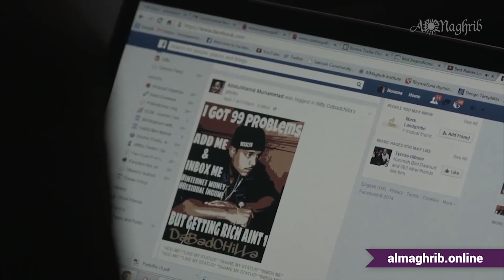Transformed | Ust. Yasmin Mogahed | AlMaghrib Online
❝One of the most important concepts we must rectify before we can see real transformation in our lives and our relationship is in *how* we love.

Growing up most of us were never taught that there is a right and wrong *way* to love. And that loving the wrong way can cause us unimaginable pain.

When we put anything in the core of our hearts (people, money, career, status, image) where only God should be, we suffer unimaginable pain. In other words whatever we love as we should only love Allah (our children, our jobs, our money, how we appear,) becomes the source of our greatest pain.

This is one of the central concepts I cover in depth in my upcoming online class, Transformed.❞
- Ustadha Yasmin Mogahed

✦ Dedicated 12+ hours of content covering emotions, relationships and spirituality.
✦ You also get lifetime access to the course.
✦ Live Q&A sessions with Ust. Yasmin Mogahed
✦ In-depth knowledge comprised of 4 Modules.
✦ Modules are self-paced with no scheduling hassle.
✦ Bonus sessions with guest Scholars and Teachers.